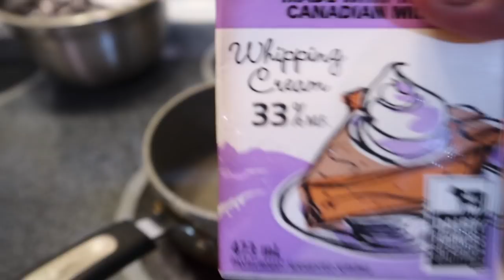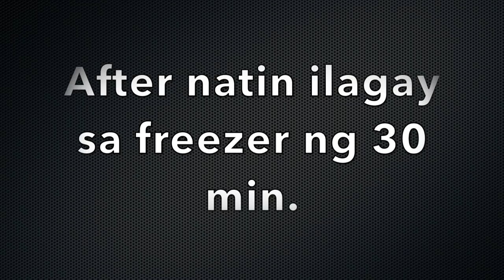How to make Cake-pop Etc. from scratch?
dito po sa video na to, ituturo ko kung paano gawing especial ang pinagtabasan nyo.